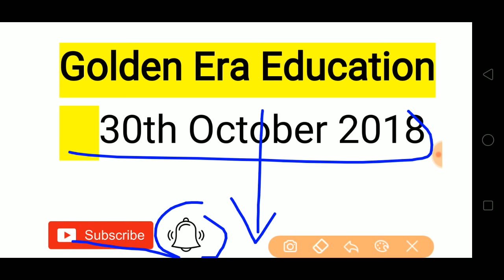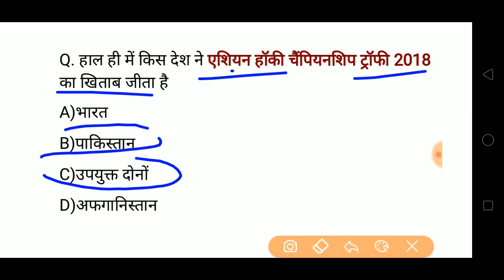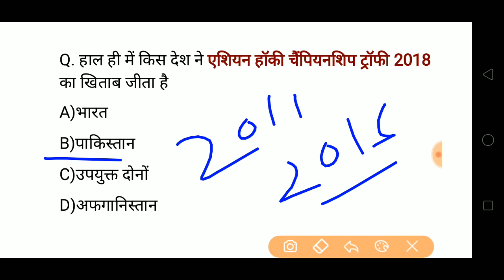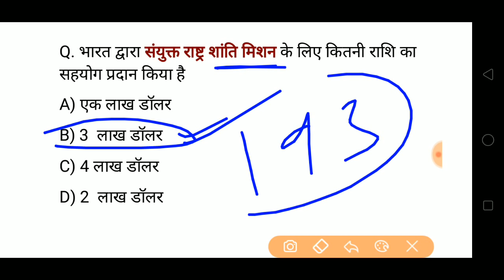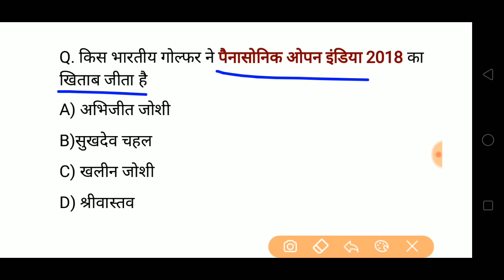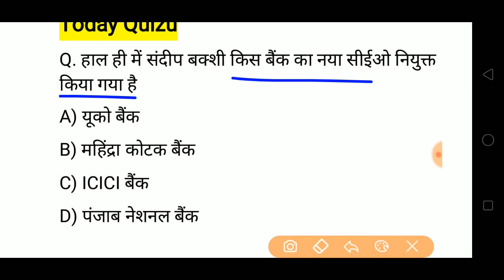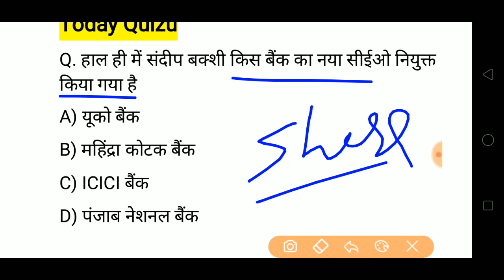Golden Dose #250 | Oct 30, 2018 Current Affairs | Daily Current Affairs | रटलो करंट Gk-Aaj Ka News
10 oct 2018 hindi current affairs pdf -

11 oct 2018 hindi current affairs pdf -

12 oct 2018 hindi current affairs pdf -

13 oct 2018 hindi current affairs pdf -

14 oct 2018 hindi current affairs pdf -

16 oct 2018 hindi current affairs pdf -

17 oct 2018 hindi current affairs pdf -

,,,,,,,,,,,,,,,,, Daily_Current _affair_show ,,,,,,,,,,,,,,,,,,,,

currren-affairs-2018-Hindi

नमस्कार दोस्तों आप देख रहे हैं गोल्डन एरा एजुकेशन YouTube चैनल आज के इस वीडियो में हम 30th October  2018 से संबंधित बहुत ही महत्वपूर्ण करेंट अफेयर्स क्विज जानेंगे और ज्यादा जानकारी के लिए आप हमारी वेबसाइट पर भी विजिट कर सकते हैं जहां आपको हिंदी व अंग्रेजी में दोनों में करंट अफेयर्स पीडीएफ के साथ मिलती है